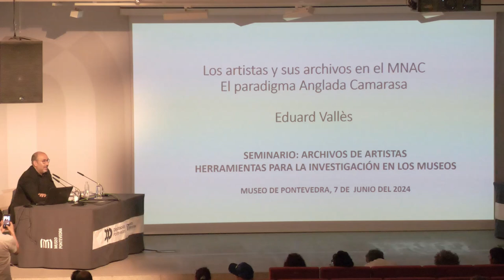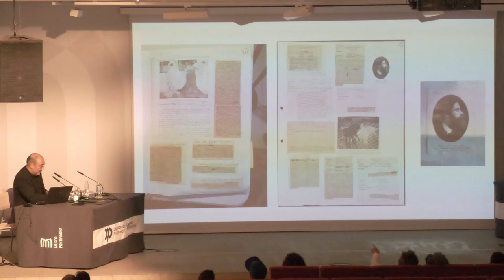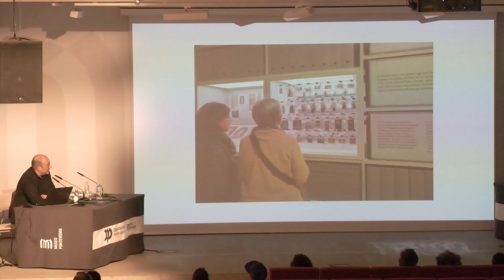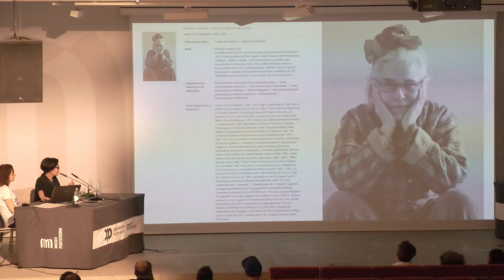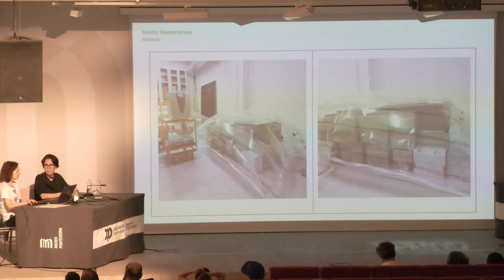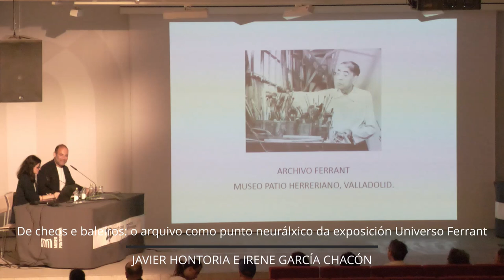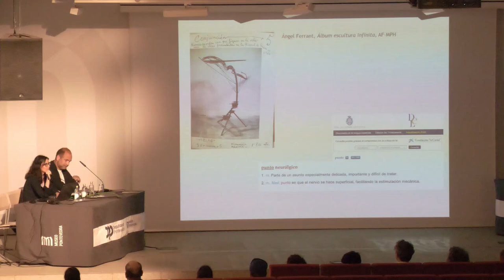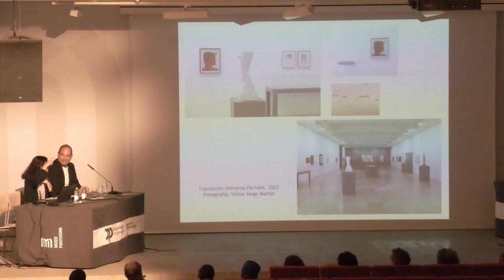Seminario sobre arquivos de artistas no Museo de Pontevedra. Sesión vespertina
Sesión de tarde do seminario ‘Arquivos de artistas. Ferramentas para a investigación nos museos’, organizado polo Museo de Pontevedra o 7 de xuño de 2024.

“Os artistas e os seus arquivos no MNAC: Anglada Camarasa como paradigma”. Eduard Vallès, Museo Nacional de Arte de Cataluña
“Preservación da memoria e xeración de coñecemento: a xestión de arquivos no Museo de Arte Contemporánea do País Vasco Artium Museoa”. Beatriz Herráez e Elena Roseras, Artium Museoa, Museo de Arte Contemporánea do País Vasco
“De cheos e baleiros: o arquivo como punto neurálxico da exposición Universo Ferrant”. Javier Hontoria, Patio Herreriano, Museo de Arte Contemporánea Española, e Irene García Chacón, Universidade de Valladolid
Mesa redonda. Modera: Juan de Nieves Lamas, comisario da exposición Berta Cáccamo. Correspondencias de arquivo no Museo de Pontevedra